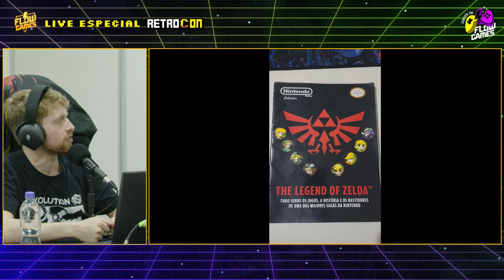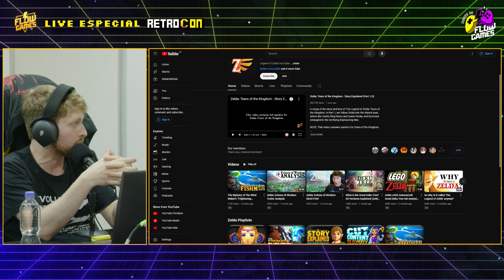EX FUNCIONÁRIO DA NINTENDO INVADE O FLOW E CONTA HISTÓRIAS DA ÉPOCA DE OURO!